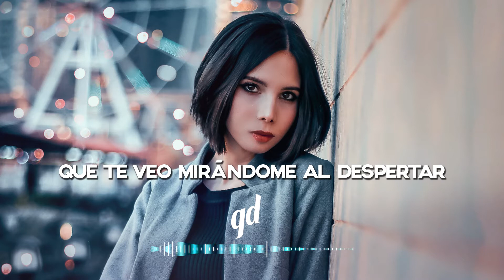Yextiel - Recuerdos (LETRA / LYRICS) | REGGAETON